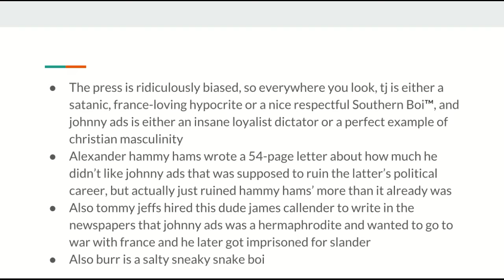The Election of 1800 Was Ridiculous [PART 2]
Molly continues her hour-long history extravaganza by finally telling you who actually won the Election of 1800 - and all of the crazy stuff that happened as a result of their inauguration.

DFTBA, spots on, and Magic Winx!